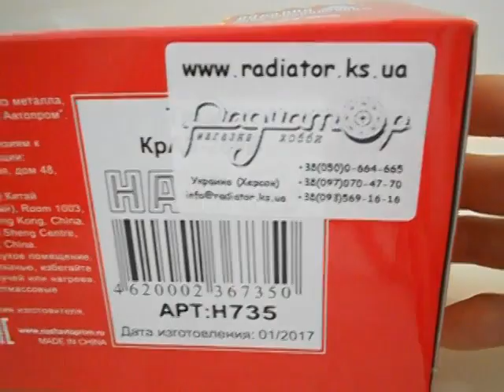КрАЗ-260В,Наш автопром.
Огляд вантажівки-тягача КрАЗ-260В,виробник Наш автопром.